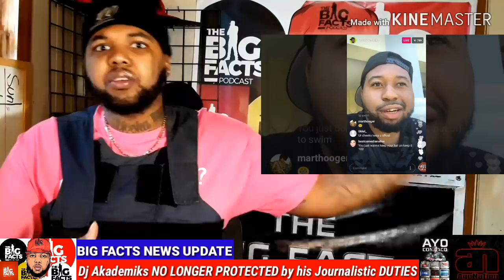Why Dj Akademiks is UNTOUCHABLE!|**The END of INTERNET GUY/RADIO GUY EXCUSE!**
DJ akademiks goes off on Vic Mensa and star of star and bucwild on Hot 97 and On this episode of The Big Facts Podcast Ayo Consaco speaks the big FACTS

For Live Luxury Eat Lavishly Apparel: llel3030.kincustom.com

Breaking News
Black Entertainment
Celebrity Roast
Hip Hop Roast
Celebrity News
Black Media